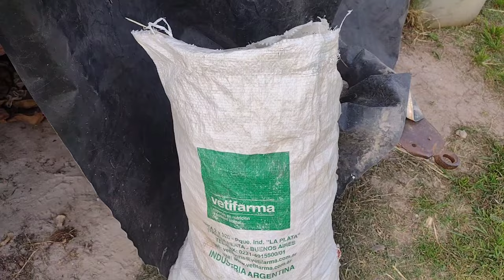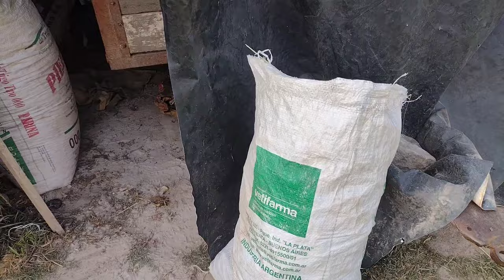Unos días conmigo